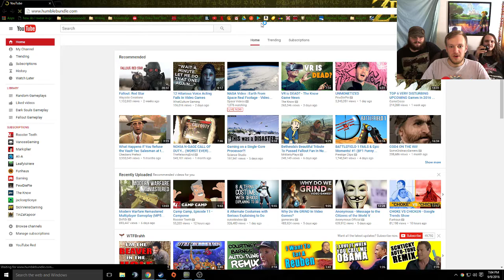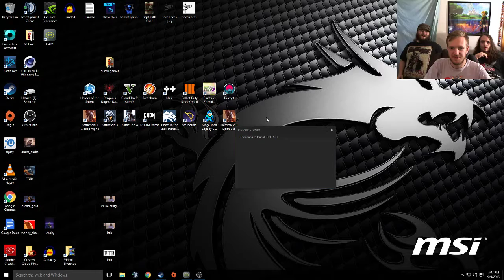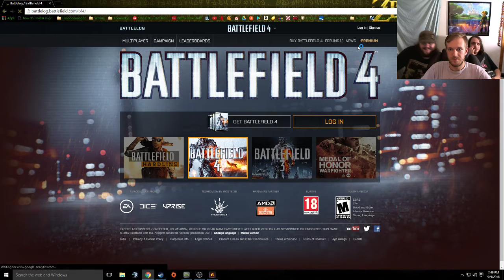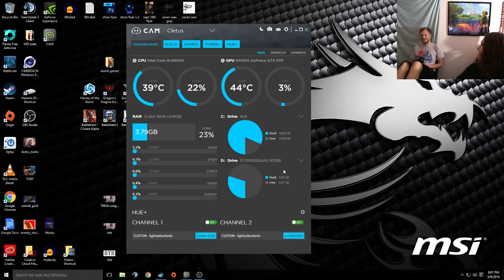ONRAID! NOW FEATURING GIVEAWAYS!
russia.